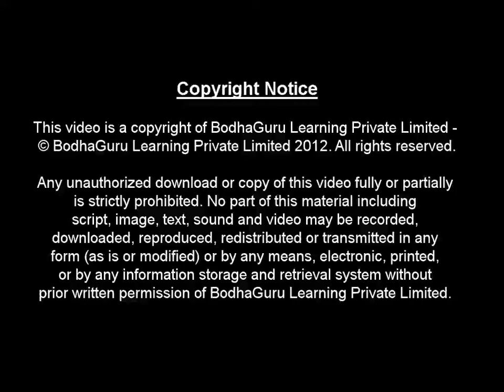कार्बनिक यौगिक – भाग 8 - Basic Organic Compounds Properties - Part I - in Hindi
This Hindi video explains the basic properties of few well known organic compounds.

Team BodhaGuru